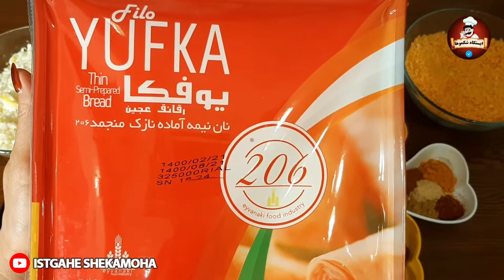اسپرینگ رول سوخاری رو از چینی‌ها یاد بگیرید - طرز تهیه انواع اسپرینگ رول گوشت - آموزش آشپزی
یه فست فود خوشمزه چینی تو دنیا هستش به نام اسپرینگ رول که ترجمه اسمش میشه رول بهاری و خوراکی معروف چینی است که در فستیوال عید بهاری تهیه می‌شود.

یاران مهربان سلام
میخوایم با هم یه اسپرینگ رول خوشمزه درست کنیم که مطمئنم عاشقش میشید
آماده اید
بریم دست به کار بشیم
گوشت چرخکرده داریم که با یه پیاز رنده شده مزه دارش کردیم
یه پیاز
یه فلفل دلمه ای
قارچ
سیر
ادویه هامون شامل زردچوبه، ادویه گوجه ای ، ادویه تندوری،ادویه هفت رنگ ، پودر عصاره گوشت و ریشه زعفرونه
رب گوجه فرنگی
ترکیبی از پنیر پیتزا و گودا
تخم مرغ
پودر سوخاری پانکو
نوک مستطیلی نیمه آماده یوفکا

خب بریم سر گاز مایع گوشتی رو آماده کنیم
داخل تابه روغن میریزیم و یه پیازی رو که خیلی ریز خرد کردیم تا حد سبک و نیمه طلایی شدن سرخ میکنیم

و حالا گوشتی رو که یکی دو ساعت با یه پیاز رنده شده استراحت دادیم به پیاز اضافه و در حدی که آب گوشت تبخیر و رنگش تغییر کنه با شعله ی بالا حسابی تفت میدیم
و وقتی به روغن افتاد قارچایی رو که ورقه ورقه کردیم میریزم
همینکه قارچا خودش و جمع و جور کرد
نوبت اضافه کردن ادویه هامونه
حالا همه رو باهم خوب تفت میدیم تا  رنگ ادویه ها باز بشه و عطرش رو بهش استشمام کرد

خب دو حبه سیرم داشتیم که رنده یا لهش میکنیم و به مواد گوشتی مون اضافه و یه تفت مختصر میدیم
و بعد کمی رب گوجه فرنگی میریزیم و سرخ میکنیم تا بوی خامی ش گرفته بشه و رنگ بندازه
درین جا کارمون تمومه و شعله رو خاموش میکنیم و فلفل دلمه ای رو که نگینی ریز خرد کردیم به مواد گوشتی اضافه و هم میزنیم و اجازه میدیم با دمای تابه و گوشت نرم بشه
و ببنیدکه چه ترکیب خوش رنگی شده و کاش میشد عطرخوششم استشمام کنید

خب مایع گوشتی مون خنک شده و بریم سراغ پیچیدن شون

یه برگ از نون یوفکا رو برمی داریم و از این ترکیب خوشمزه یه قاشق پر میذاریم ابتدای نون
و به اندازه مناسب پنیر هم میریزیم
و مطابق کلیپ شروع میکنیم به رول کردنش

و در آخر با یه قلموی خیس انتهای نون رو مرطوب میکنیم تا چسبندگی پیدا کنه
و به این صورت رول خوشگلمون آماده ست

یه بار دیگه با هم مراحلش رو ببینم

و به این صورت تمام نون یوفکاهامون رو رول کردیم و بریم با مواد سوخاری پوشش بدیم

برای شروع دو تا تخم مرغ رو داخل ظرف گود میشکنیم و اگر حین کار لازم شد مجدد تخم مرغ اضافه میکنیم
تخم مرغامون و هم میزنیم تا از حالت لختگی دربیاید
و رولامون رو اول کاملا به تخم مرغ آغشته میکنیم و بعد با پودر سوخاری پوشش میدیم
اگر لایه ضخیم تری از مواد سوخاری میخواید  میتونید مجدد بزنید داخل تخم مرغ و دوباره با پودر سوخاری کاورش کنید
و به این شکل کل اسپرینگ رولهامون رو اماده کردیم و روش و میپوشونیم ویکی دو ساعت تو دمای محیط بهش استراحت میدیم تا کاملا بچسبه که موقع سرخ کردن از بدنه ش جدا نشه

خب داخل یه قابلمه گود و کاملا داغ روغن میریزیم و همینکه به دمای مناسب رسید
به  آرومی رولای سوخاری شده مون و میذاریم تو روغن
و با شعله متوسط زمان میدیم تا همزمان با سرخ شدن ، پنیر داخلش هم آب بشه
توجه داشته باشید  به اندازه ای روغن بریزید که رولا داخلش غوطه ور بشه و همه جاش یکنواخت سرخ بشه
ببنید در حال طلایی و برشته شد نه
وقتی قشنگ سرخ شد از روغن خارج و روی دستمال حوله ای میذاریم تا روغن اضافه ش گرفته

اسپرینگ رول سوخاری خوشمزه ی ما آماده ست بپزید و نوش جان کنید و لذت ببرید

برای دیدن انواع دستور تهیه انواع پیش‌غذا اینجا کلیک کنید:
👇 برای دریافت جدیدترین ویدئوها و آموزشهای آشپزی و نکات مهم آشپزی عضو بشید 👇